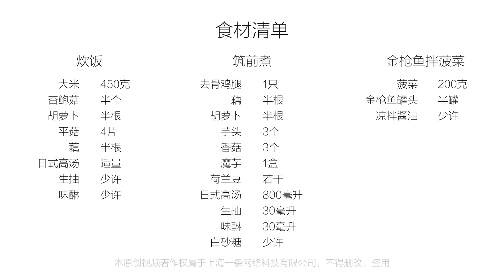美食台｜早餐三吃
做顿丰盛的早餐其实并不麻烦，嘉宾只用很少的时间，就做出了一碗炊饭、一锅炖菜和一盘小凉菜，精致又有营养。周末的早上来这么一顿，一天都惬意~~